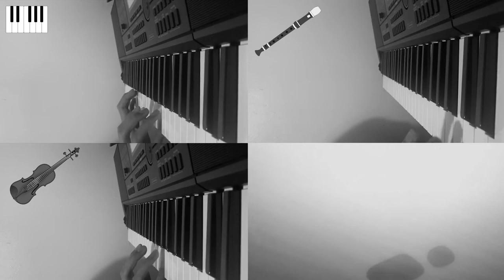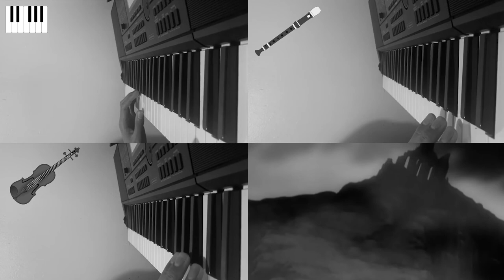Claymore - Shinpi to Shin'en (Piano Cover)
Hi in this video I cover a song from the Claymore OST called Shinpi to Shin'en. I couldn't find any other cover for this song on YouTube so decided to do one.